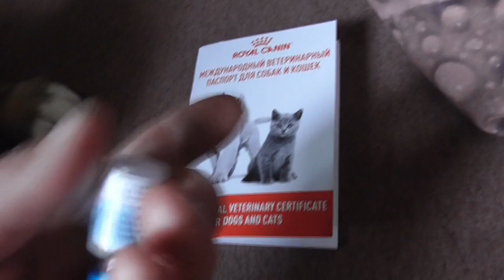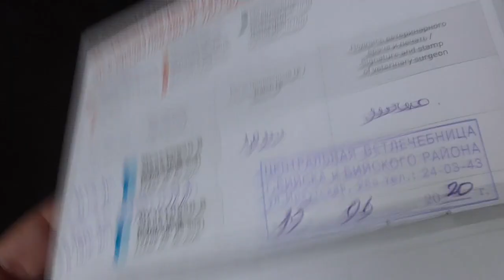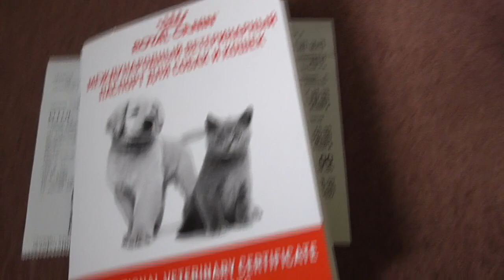НАША МЭРИ ЕДЕТ НА ПРИВИВКУ! Ольга Чернова.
Сегодня я возила свою Мэри на прививку. В начале июня у нас появился маленький щенок - кавказеныш. Теперь вы сможете увидеть жизнь нашей Мэри. Предыдущие видео о жизни щенка смотрите по ссылкам Сегодня наша Мэри именинница! 15 июня.
Наша Мэри с обновками. 11 июня.
Наша Мэри. Знакомство с кошкой не получилось.
Знакомьтесь - моя маленькая Мэри!. 8 июня.